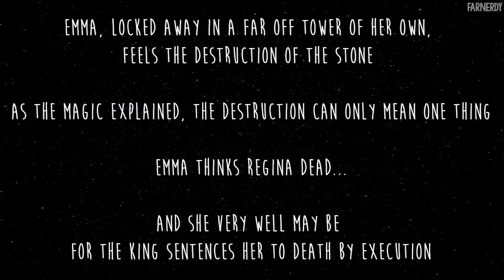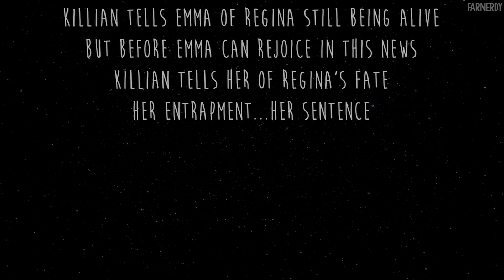From Knight to Night Trailer #4 | A Swan Queen FanFiction Story | Regina & Emma | Once Upon A Time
Be sure to WATCH IN HD! Like this? Please share!

This trailer is for THE FINALE (PART 4) of "From Knight to Night", a Swan Queen fanfiction story written by FarNerdy.

All of you have been amazing. Encouraging, supportive, interactive - I couldn't have asked for better fans. Seriously.

Alas, I have had a heck of a few years. My whole life completely changed, and my priorities, responsibilities, and needs altered practically overnight right when I was getting to writing the end of this story. I left this story in April 2017, have made numerous attempts to come back, and have not been able to follow through. For that, I am sorry to each and every single one of you.

I have had this trailer done since April 2017, then added parts to it over the years. I want to give it to you now, a Christmas gift to my favorite people on Earth, to have some sort of ending to my story available to all of you that have read and watched it come to life in these last (almost) four years.

So here it is, the finale of "From Knight to Night" in trailer form. The story WILL be finished, please don't ever think I will never get back to it. I am still planning to make every attempt I can to finish the story in full. But, for now, please enjoy this trailer, and the ending to a love story, based on one of the most amazing couples that never were, live a life of love.

Thank you again, for all of you. And keep your eyes open for the final chapters of "From Knight to Night," coming to you as soon as I possible can get it to you patient and awaiting, beautiful people.

Elizabeth (FarNerdy) :*

When Princess Regina is forced to marry King Leopold of Misthaven, despite her attempts to escape her fate about how this was not the life she wanted to live, she plunges into a state of despair and depravity at being in a loveless marriage, forever forbidden from true love and a pure happy ending. Meanwhile, citizen Emma Swan has spent her life falling in love with her sword, refining her skill every day as a gifted handler of the sleek weapon since she was a young girl. Having always wanted to serve as a Knight in her royal court, she reluctantly leads her life as a good daughter to her parents, and working as a tavern girl for the village pub. But when the new Queen stumbles upon Emma skirmishing with the master swordsmen of the kingdom, Emma is immediately appointed into a position as a Knight of Misthaven, insisted upon by the new Queen herself. But when Emma encounters a moment where she witnesses the real relationship behind the King and Queen of her kingdom, her principles change, and she vows to protect the Queen, and only the Queen, from that point forward. But what happens when a protection vow turns into something more? Something neither of them ever expected to occur?

Be sure to follow me on the websites above to stay updated!

Fandom: Once Upon A Time
Characters: Regina & Emma - Swan Queen

The Legal Stuff:

Certain edits from "At the Winter's Ball" by @MissLaneVideos